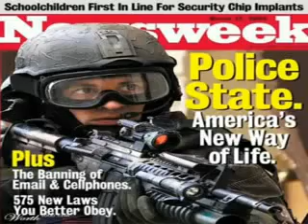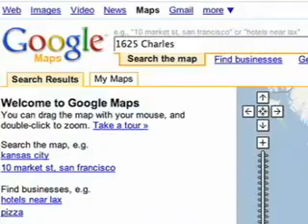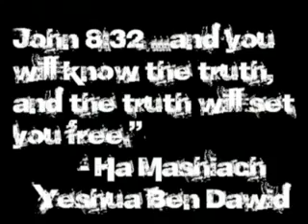Amar The Nazarene- Enemy Of The State